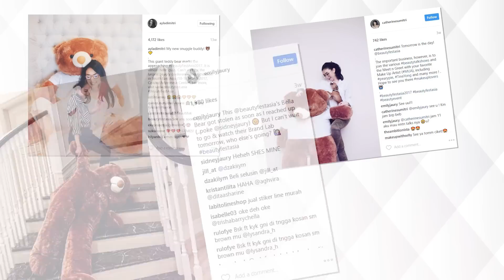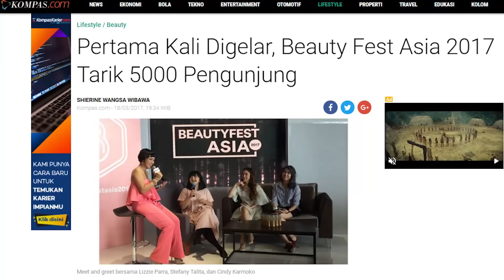BeautyFest Asia 2017: The New Definition of Beauty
Because every woman is beautiful.